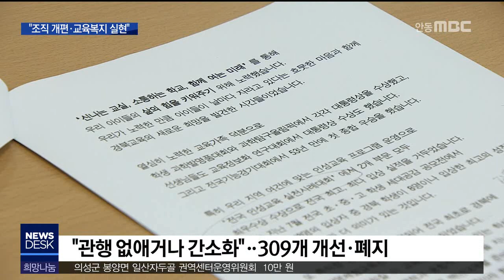내년 도교육청, "조직 개편·교육복지 실현" / 안동MBC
2018/12/17 16:16:21    작성자 : 최보규

◀ＡＮＣ▶
임종식 경북교육감이 '따뜻한 교육'을
내걸고 취임한 지 반년이 지났습니다.
그간 경북 교육은 어떻게 변했을까요?

내년에는 조직을 개편해 경북 교육의
기틀을 마련하겠다는 방침입니다.

보도에 최보규 기자입니다.
◀ＥＮＤ▶
◀ＶＣＲ▶
임종식 경북도교육감이 지난 7월 취임 후
가장 주력해 온 건 '학교업무정상화'.

불필요한 행사와 행정 절차를 줄여
교육의 본질을 살리겠다는 겁니다.

이에 도교육청은 3년 전 시작했지만
형식적이라는 지적을 받아 온
경북정신문화계승 골든벨 행사를
내년부터 학교 자율에 맡기기로 했습니다.

교내 관행의 대표 격인 스승의날 기념
표어 공모전도 없앴고,
공문서 처리 등 행정 절차 간소화를 위한
표준업무매뉴얼도 개발해 도입했습니다.

이런 식으로 지난 반년간 도교육청이
개선하거나 폐지한 사업은 모두 309개.

◀ＳＹＮ▶임종식 경북도교육감/
"평가 때문에 업무가 늘어나는 경우가 있었습니다. 교육의 본질을 추구해서 선생님이 아이들을 지도하고 상담하는 시간을 늘리기 위해서.."

내년엔 조직 구조를 개편해 경북 교육의
방향성을 구체화할 계획입니다.

기초학력 향상 등 공평한 교육 기회를
확대하기 위해 교육복지과를 신설하고,
지진, 태풍 등 학생 안전 우려가 제기됨에
따라 교육안전과도 만들 예정입니다.

◀ＩＮＴ▶임종식 경북도교육감/
"안전한 학교, 따뜻한 교육복지 실현, 삶의 힘을 키우는 미래교육 실현, 학교의 자율경영체제 보장은 경북 교육의 내년 중점적인 방향입니다"

경북교육청은 또 내년 안에
초중고등학교 81%에 무상급식을 시행하고,
유치원과 초등 1, 2학년 전학급에
미세먼지 저감장치를 보급할 계획입니다.

MBC 뉴스 최보규입니다. (영상취재 최재훈)